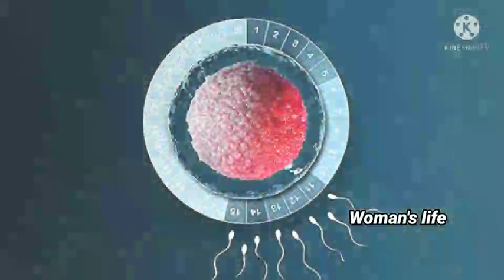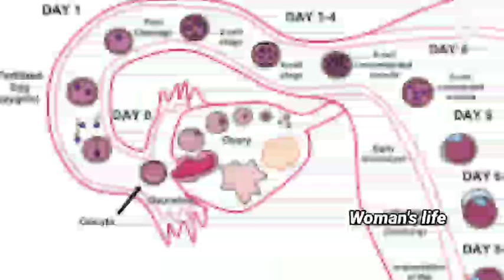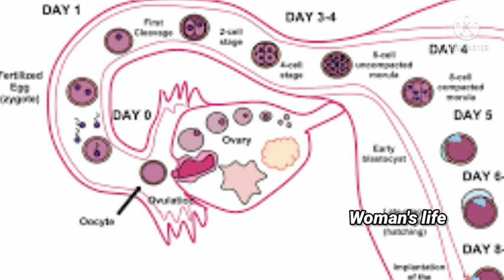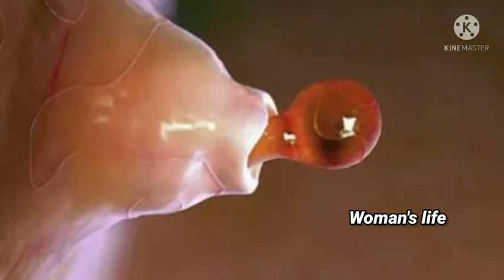Ovulation symptoms in tamil ||periods without ovulation symptoms in tamil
Don't forget
Comments

கமெண்ட் பண்ணவும்